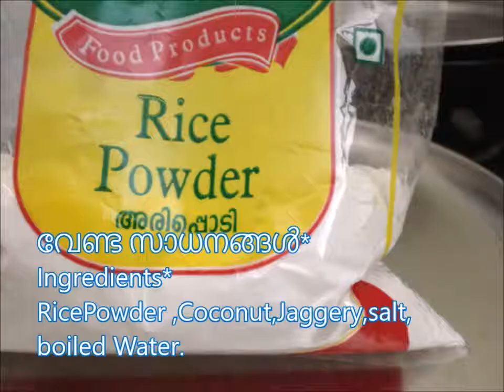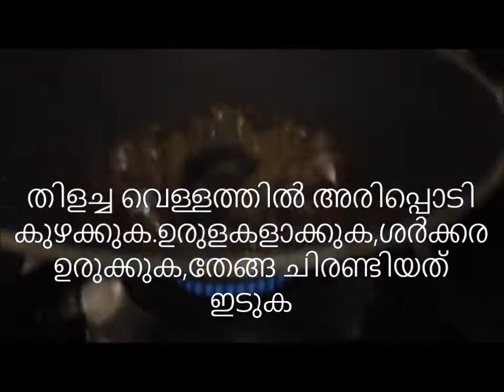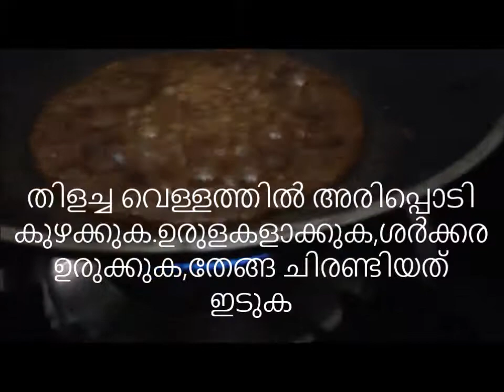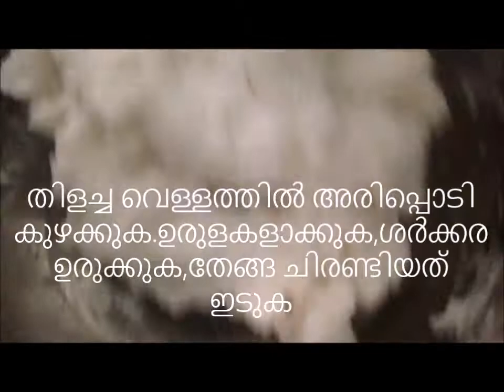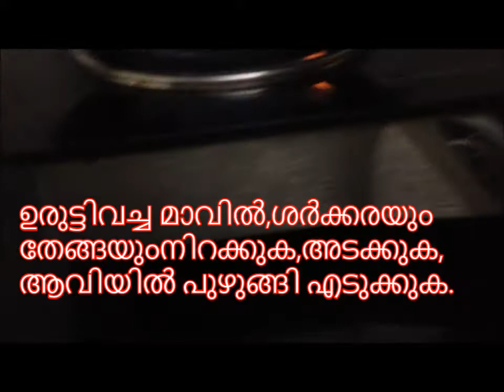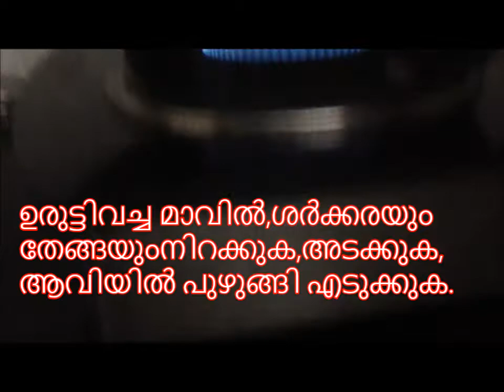കൊഴുക്കൊട്ട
4 -O'CLOCK SNACK WITH TEA